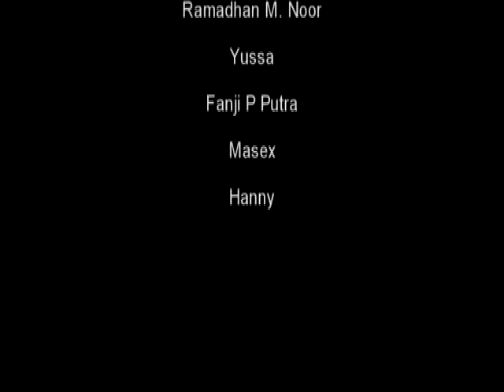Conceptual Photography by Hans La Lumiere